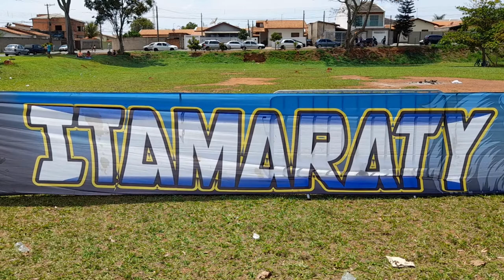FESTA DIA DAS CRIANÇAS - BAIRRO ITAMARATY ARTUR NOGUEIRA SP